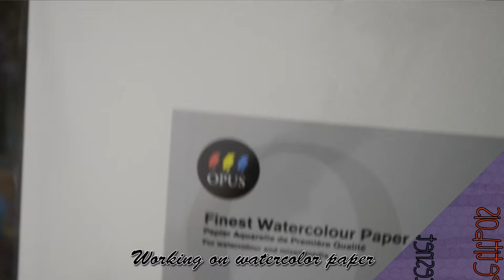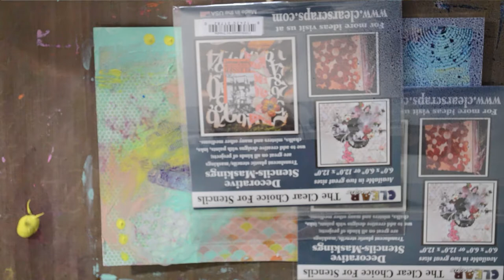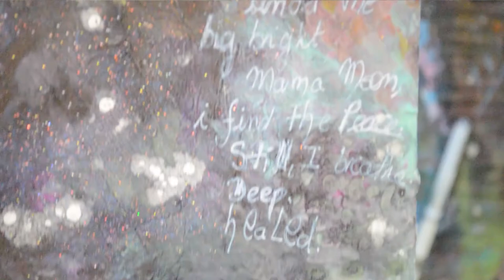{Painting In Motion} Mama Moon- Healed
I am so happy to share with you this painting, which is the 1st of my new series called «Mama Moon».

(don't forget to watch it in HD, it's so much better :))